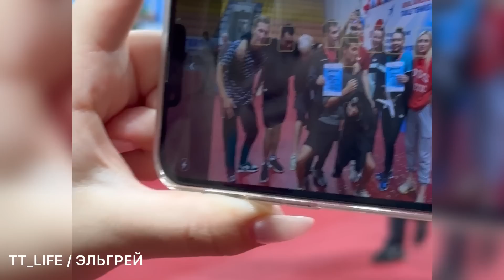Финальный день: Казанцев, Ломаев, Скачков, Тайлакова, Гребнев и другие. Как это было? Топ-16 День 4.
Международный турнир по настольному теннису «URAL AIRLINES TOP 16 Table Tennis Masters».

Накладки и другую продукцию для Н/Т покупайте у генерального представителя Butterfly в России, компании «Эльгрей»